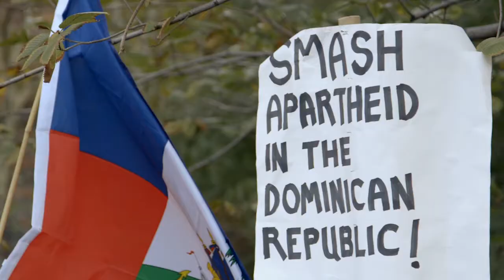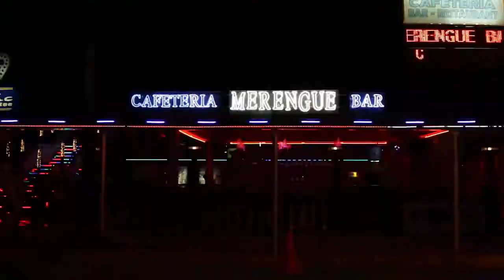Massacre River - Trailer (BSDFF 2020)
When the Dominican Republic reversed its birthright citizenship, 250,000 people were left stateless, leading to racial and political violence across the country. MASSACRE RIVER follows Pikilina, a Dominican-born woman of Haitian descent on an epic journey during which she must either try to regain her citizenship or flee to Haiti.

Suzan Beraza, 2019, Dominican Republic, Haiti, USA - 81 minutes